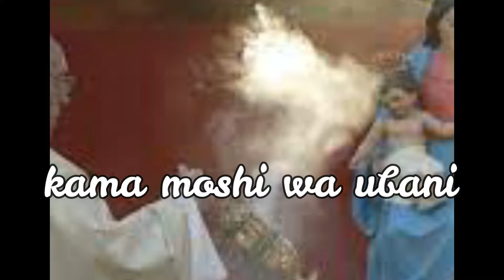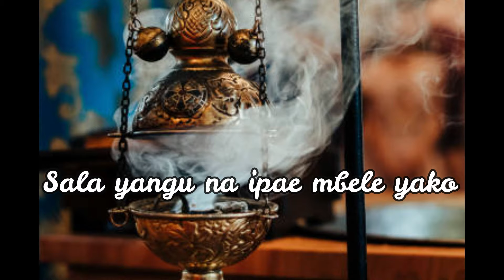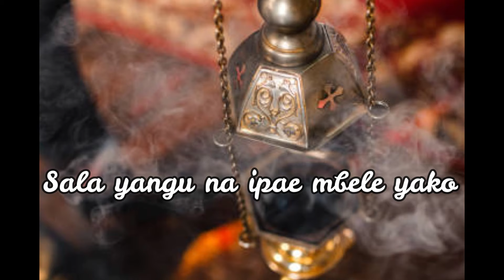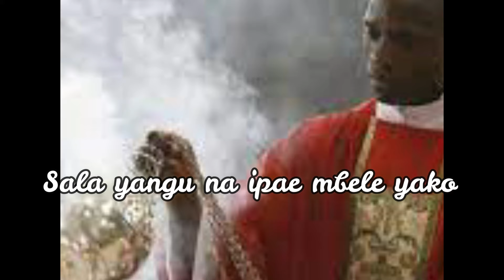Sala Yangu Na Ipae | Musa C. Mabogo | With Lyrics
Lyrics to the song sala yangu na ipae by Musa C Mabogo performed by St Jude Thadeus Choir. Popular during incensing and offertory procession time of the holy mass.